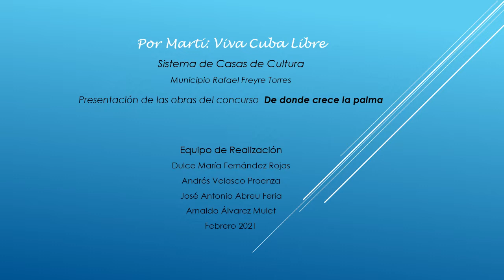Donde Crece la palma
En vísperas del 19 de mayo aniversario de la caída en combate del insigne patriota revolucionario considerado el Héroe Nacional de Cuba, José Martí